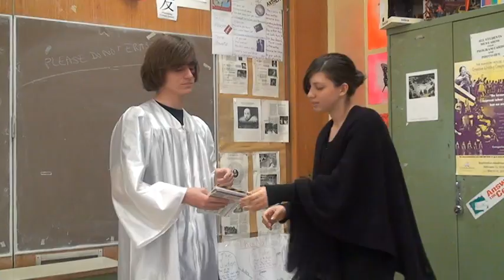India? I don't know...